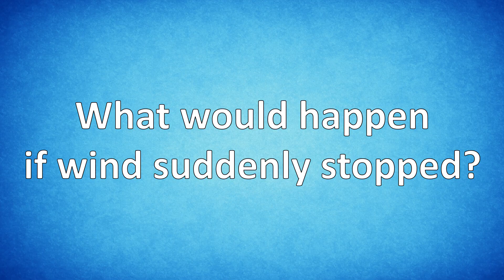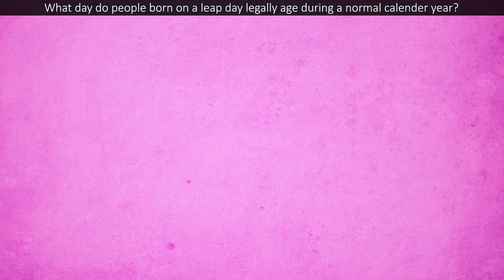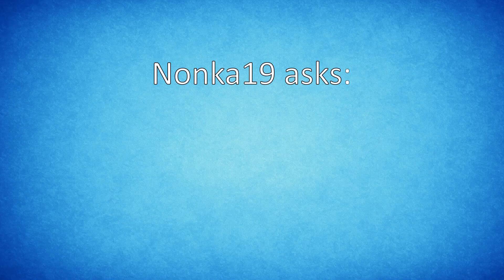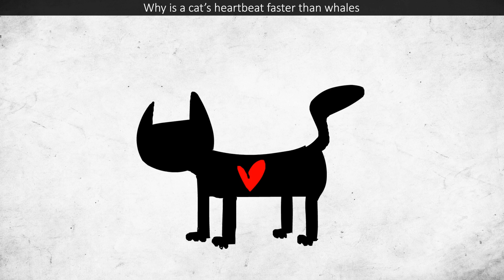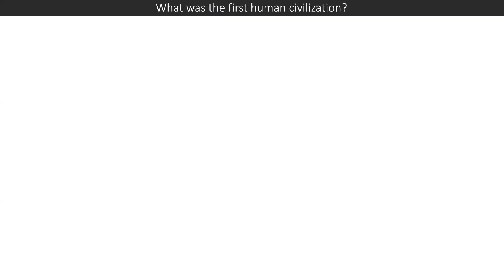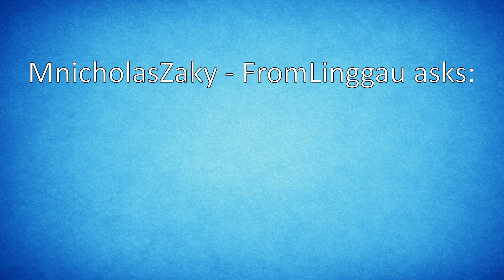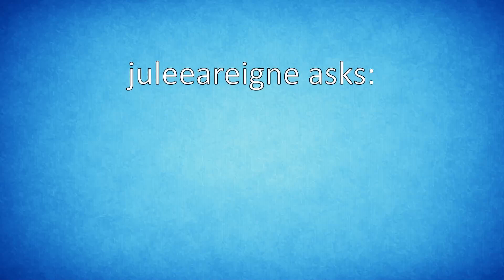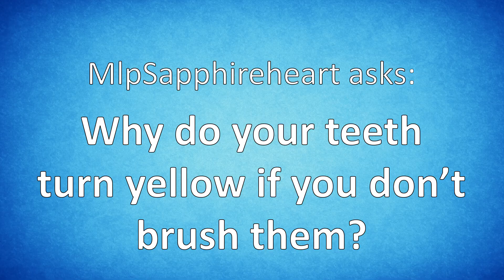What Would Happen If Wind Suddenly STOPPED? | SPD Q&A #077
From would happen if there was no wind to why a cat’s heartbeat is so fast, we answer some of your most burning questions about life